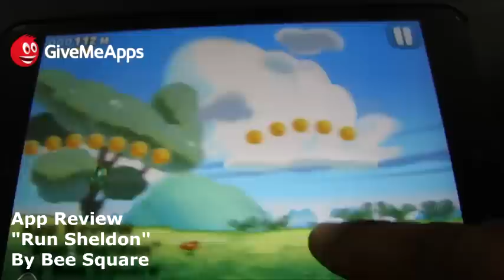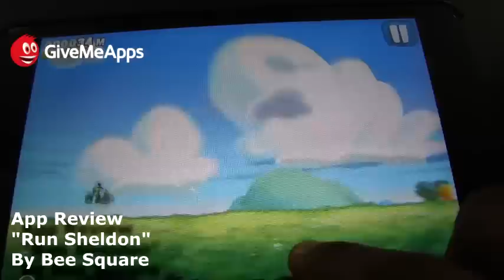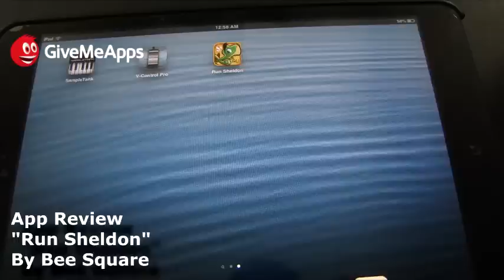Run Sheldon For iPhone iPad and iPod Touch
Run Sheldon is a fast-paced, addictive action runner in which you'll have to help Sheldon the tortoise race to victory and outwit an endless stream of pesky hares. Probably one of our most favorite games to play on iOS to date. This game elicited positive responses from just about anyone we let try it out.

GiveMeApps is the World's #1 Independent App Store